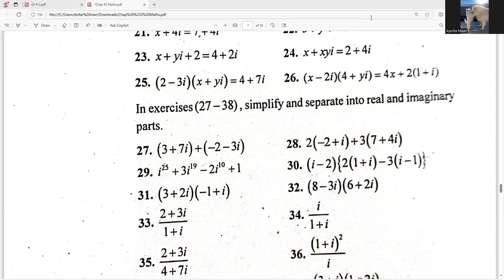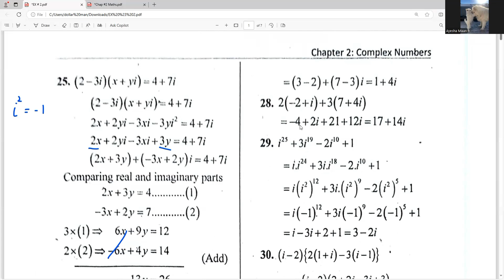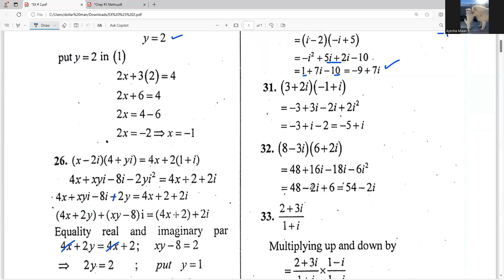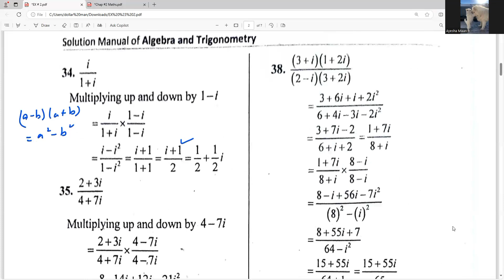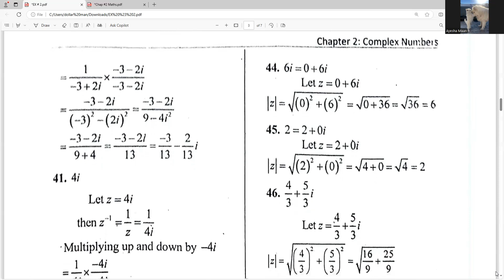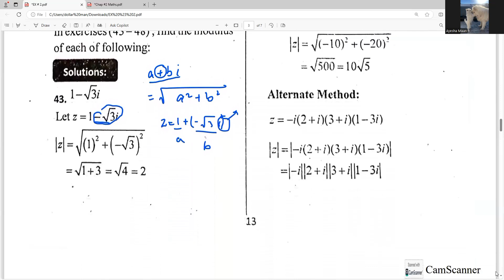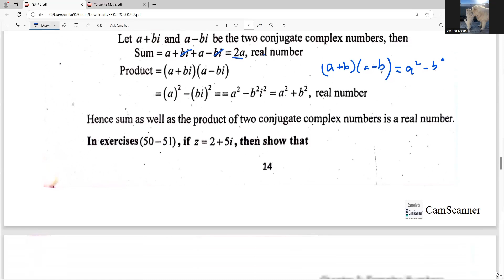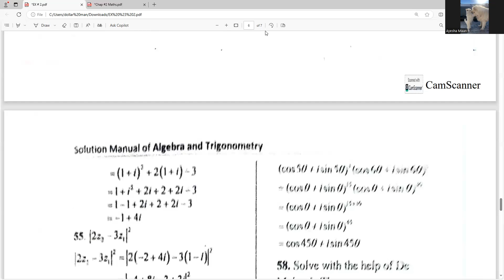Basic Mathematics 1 Algebra and Trigonometry||BS 1st Semester ||GCUF|| Lecture # 08|| MTH-321|| Urdu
Basic Mathematics 1 Algebra and Trigonometry by Dr. Nauman Khalid.
MTH-111 , MTH-321
Chapter # 2
EX # 2 Question 25 to 53